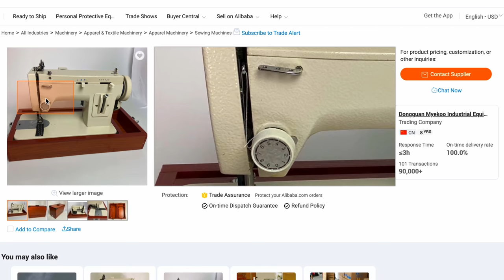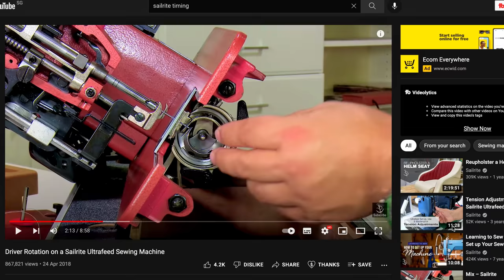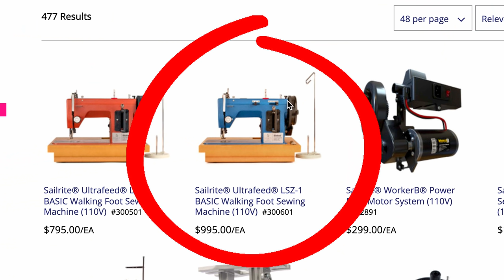SAILRITE VS CHEAP Sewing Machine (Full Comparison)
Finally an opportunity arose to compare the Sailrite Ultrafeed with my cheaper, but apparently very similar Reliable Barracuda... I couldn't let this opportunity pass, since i had recently be searching Youtube for this exact information.
No bias, honest comparison between the pros and cons of these machines.

BTW I'd like to make a correction... I mention a "not quite rite" machine available on Alibaba for $60 when it is only the base. my error. the machine is actually $180.

Timeline
0:00 Intro
00:37 The machines
01:33 General
07:54 Motors
09:40 Internals
10:40 My lesson with the Barracuda
16:50 Sewing
29:40 Customer service
31:50 Cost
34:36 Summary